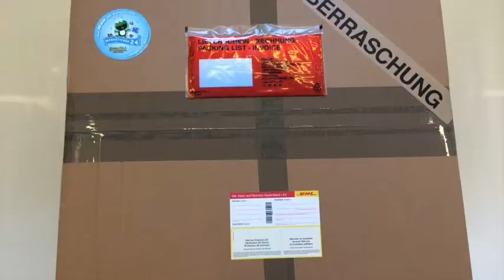Maus Kostüm 88a Maskottchen Produktion Herstellung Walking Act Lauffiguren Hochwertig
Maus Kostüm Maskottchen 88a

Artikel-Nr. 88a

Die Fertigung / Herstellung von „Maus Maskottchen Kostümen" auf professionellen Niveau….